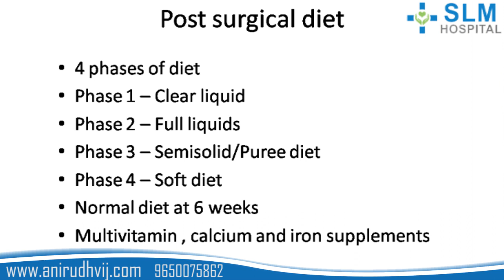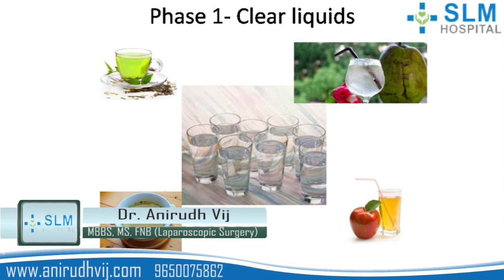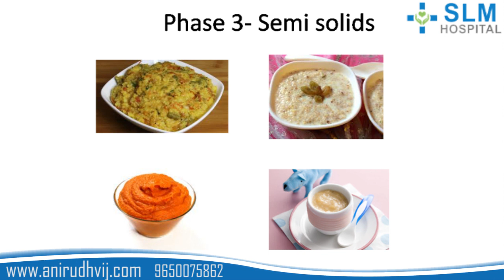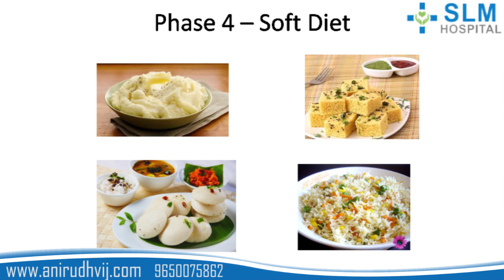Diet after Bariatric surgery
Video describing in detail the different phases of diet which patients have to follow after undergoing bariatric surgery